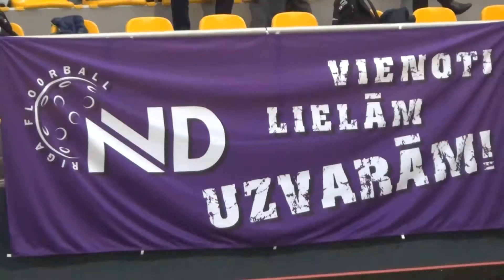PlayOff 3.spēle FK NND : FK Ķekava (7:1)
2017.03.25 ELVI līga PlayOff sievietēm.